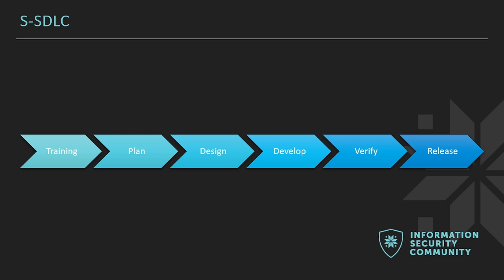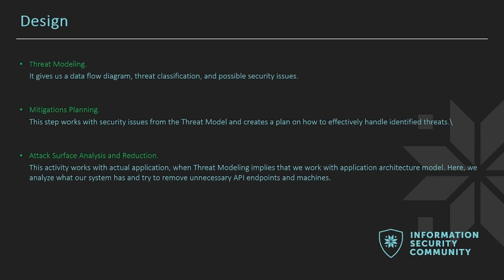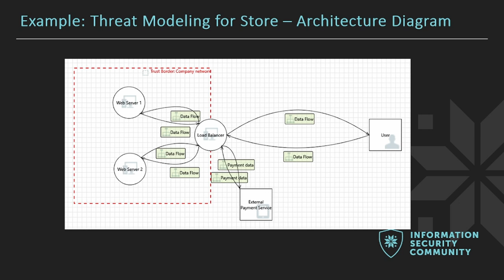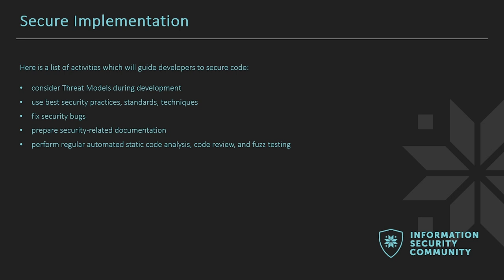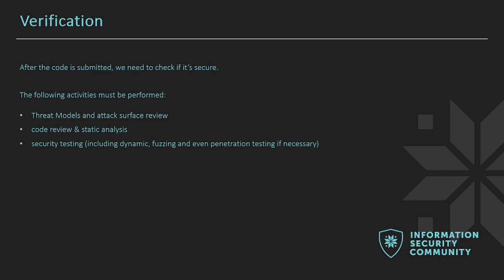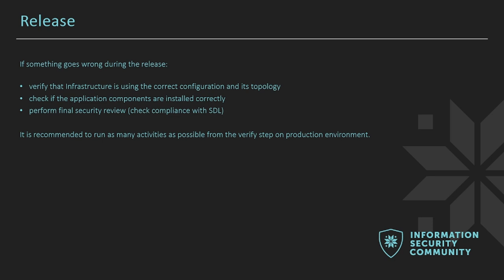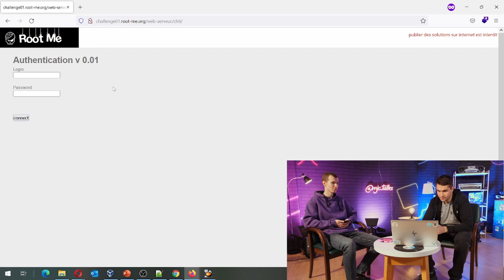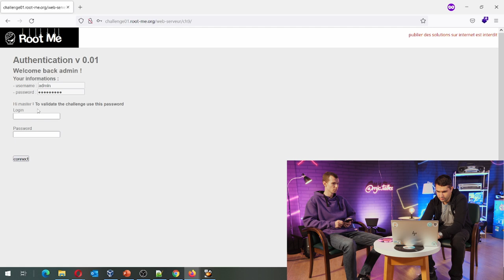Всё, что вы боялись спросить о Security Engineer?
Сейчас всё больше и больше появляется новостей о том, как уязвимости системы привели к репутационным или денежным со стороны компаний. В результате чего всё чаще заходит речь о том, как обезопасить систему от взлома, как найти уязвимости в ней раньше, чем этим смогут воспользоваться злоумышленники, а самое главное кто со всем этим сможет помочь.
В студии MJC сегодня Владислав - Security Engineer, который и поможет разобраться со всеми этими и другими вопросами о безопасности.

Таймкоды:
00:00 - Специальные гость MJC - Security Engineer
00:29 - Какие security специалисты бывают и чем они занимаются?
03:23 - Понимают ли заказчики, что на проекте нужны security специалисты?
06:10 - Где именно в жизненном цикле продукта участвуют security специалисты?
22:52 - Что такое OWASP?
26:38 - Демо уязвимости в web-приложении
32:08 - Какие уязвимости наиболее часто тебе встречались?
32:47 - Какие части софта обычно наиболее уязвимы?
34:25 - Что делать, если моё приложение взломали?
35:27 - Что ты посоветуешь тем, кто хочет стать Security Engineer-ом?
36:10 - Финальные слова